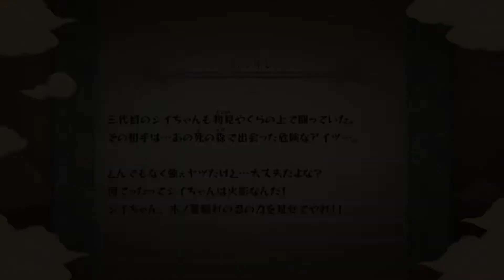✅【NARUTO】#4 木の葉崩し編 完全オリジナルストーリー 100%全話収録 ネタバレ ナルト ナルティメットストーム PS4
ナルト100完結 全再生リスト

100%全話収録 ナルト 疾風伝 ナルティメットストームレボリューション PS3

ナルト op
ナルトの歌
ナルト 主題歌 ブルーバード
ナルト ペイン
ナルト bgm
ナルト ボルト
鳴門競艇
ナルト op
ナルト 主題歌
ナルト ペイン
ナルト bgm
ナルト 暁
naruto theme
naruto 暁
naruto 暁 ペイン
ナルト 青
ナルト 暁 bgm
ナルト アニメ 1話
ナルト 今できなくても
ナルト 一話
ナルト if
ナルト イッシキ
ナルト 一楽
ナルト イタチ 海外の反応
なると 歌
ナルト うたかた花火
ナルト 鱗
鳴門 渦潮
naruto wind
naruto 映画
ナルト ed
ナルト エンディング集
ナルト 映画
ナルト 英雄
ナルト ed1
ナルト 映画 予告
ナルト op
ナルト オビト 正体
ナルト op nobody knows
ナルト 奥義集
naruto opening
naruto ost
naruto 悲しみをやさしさに
naruto 歌
naruto カグヤ
ナルト 悲しみをやさしさに
ナルト 海外の反応
ナルト 感動
ナルト カカシ
ナルト 歌
ナルト カワキ
ナルト かっこいいシーン
ナルト 九尾
ナルト 曲
ナルト キバ
ナルト 禁術
ナルト キラービー
ナルト 麒麟
naruto 曲
naruto 絆
ナルト 口寄せ三竦み
naruto クシナ
ナルト 結婚
ナルト ケイティ
ナルト 結婚式 海外の反応
ナルト 結婚祝い
ナルト 形勢逆転シーン
ナルト 形態
ナルト 考察
ナルト 小南
ナルト コナン
ナルト 公式
ナルト 子供
ナルト 効果音
なると 声
ナルト 最終形態
ナルト 最強忍者大結集3
ナルト サイン
ナルト 最高の戦い
ナルト 最終決戦
ナルト 最後の戦い
naruto 作業用
ナルト シルエット
ナルト sign
ナルト 死亡
ナルト 修行
ナルト スキマスイッチ
ナルト 角都
ナルト スーパービーバー
ナルト 鈴取り
ナルト switch
naruto 水月
ナルト 戦闘シーン
ナルト 声優
ナルト 仙人モード
ナルト 戦争
ナルト 声優 歌
ナルト 戦闘シーン 神作画
ナルト 仙術
ナルト 戦闘
ナルト 挿入歌
ナルト 相関図
ナルト その後
ナルト ソラ
ナルト そんな君こんな僕
ナルト そばにいるから
ナルト 葬式
ナルト 挿入曲
ナルト 体術
ナルト 多重影分身
ナルト 誕生日
ナルト 大戦
ナルト 戦いシーン
ナルト 竹内順子
ナルト 対 サスケ
ナルト 誕生
ナルト 鷹
鳴門 タイラバ
ナルト 千鳥
ナルト チヨバア
ナルト 父親
ナルト 中国
ナルト tiktok
ナルト チカラ
ナルト 血継限界
ナルト チャクラモード
ナルト 綱手 戦闘
ナルト 強い
ナルト ツーマンセル
ナルト 強さ
ナルト 綱手 死亡
ナルト 綱手 感動
naruto 綱手
naruto つぼみ
ナルト テーマソング
ナルト トルネ
naruto 特集
ナルト 長門
ナルト 謎
ナルト ナルティメットストーム
ナルト 泣けるシーン
ナルト ナルトvsサスケ
naruto ナルト
ナルト 忍界大戦
ナルト 虹
ナルト 忍術
ナルト 虹の空
ナルト 忍道
naruto ぬい
ナルト ネジの死
ナルト ネジ
ナルト newsong
ナルト ネタバレ
ナルト ネジ 鬼童丸
ナルト ネタ
ナルト 猫
naruto ネジ
ナルト 乃木坂
ナルト 呪印
ナルト 乃木坂 月の大きさ
ナルト 能力
ナルト 飲み会
ナルト 編集 有能
ナルト 変な踊り
naruto 蛇
ナルト 火影
ナルト 本気
ナルト ホタル
ナルト 翻訳
ナルト 火影 海外の反応
ナルト 本部破壊
ナルト 火影 戦闘シーン
鳴門 ホテル
ナルト マダラ
ナルト mad
ナルト 漫画
ナルト マイトガイ
ナルト mad シルエット
ナルト mad 感動
ナルト マダラ 最後
ナルト 劇場版 主題歌
ナルト ゲンマ
ナルト 幻術
ナルト ゲーム 必殺技
naruto ゲーム
naruto 十尾
ナルト 図
ナルト 図鑑
ナルト ずっと下忍
ナルト 頭脳ランキング